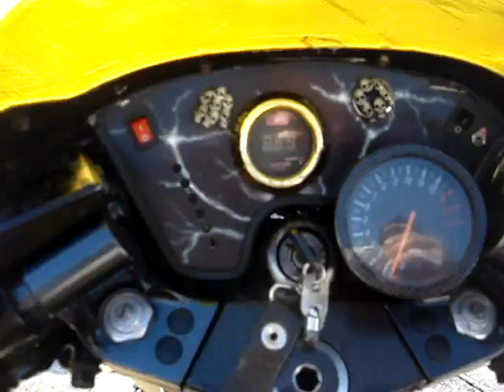ML 97427326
Video Migrado